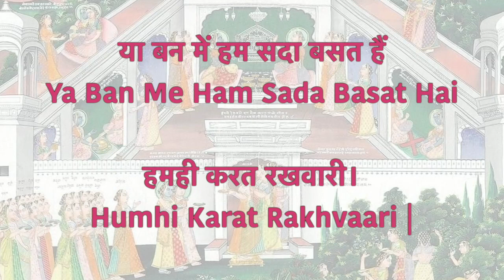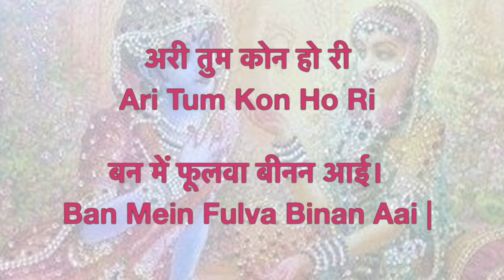Pushtimargiya Haveli Sangeet | Aao Kirtan Sikhe | S01E11 | Ari Tum Kon Ho Ri | Raag : Janglo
Pushtivrund is presenting "Aao Kirtan Sikhe" for all vaishnavas who want to learn kirtan in form of web series. Here is the eleventh episode of this web series, in this episode we cover pad of sanjhi leela "Ari Tum Kon Ho Ri" in raag Junglo & taal Aadi Taal.